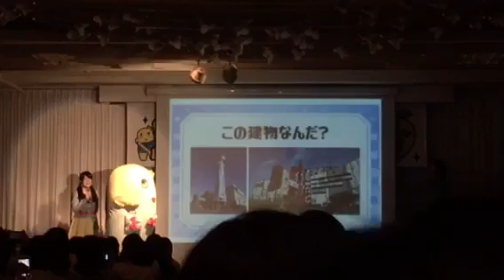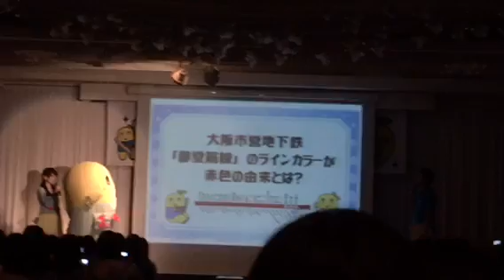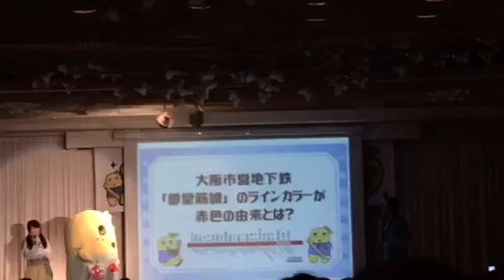ふなっしーランド梅田2周年記念イベント②